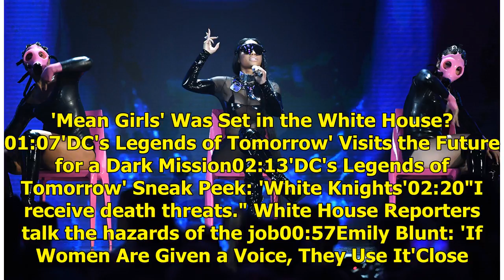TV Ratings: les prix Billboard Music Awards glissent vers un nouveau creux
UPDATED at 11:10 am PT: Time-zone adjusted numbers put the 2018 Billboard Music Awards at a 2.4 rating in adults 18-49 and 7.9 million viewers. That is a new low for the awards show in the key demo. I...